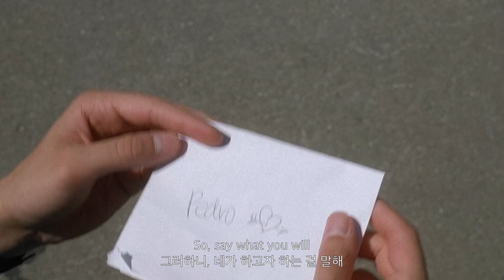가사 | James Blake - Say What You Will (Napoleon Dynamite)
Movie : Napoleon Dynamite

For Visitor:
As you probably know, I can't monetize my videos because the content isn't mine. All rights / earnings belong to their owners. I just want for you will fall in love with this video/music like I am.
And I often feel ashamed after making videos. 'cause I think I didn't to edit music and videos in harmony. Furthermore, I feel guilty that what I do is to fade the message of the work, too.
Of course, I intentionally distort it or treat it superficially, but in most of case, I often realize the limitations of my editorial ability or lack of understanding.
Therefore, I sincerely hope that you will never judge/be convinced the message of original music/video just by watching my video.

For Original contents owner:
If For cooperation requests or any problems, please get in contact with me. And I will modify/delete it immediately.
I respect and love your beautiful work. So I just made this video to share your work with others. But you don't want me to do this, I sincerely apologize for my carelessness.